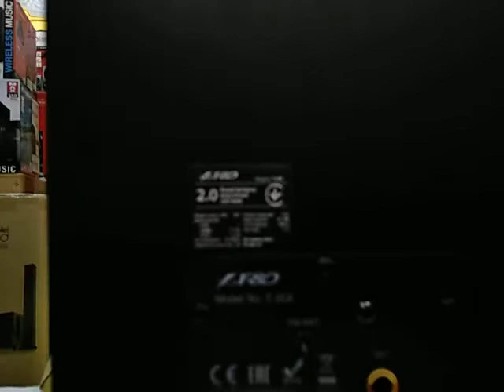Fenda F&D T35X unboxing review price in Pakistan.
Fenda F&DT35X WooferTowerSpeaker. 80 watts power with 8" long subwoofer 3" speaker 1" tweeter. unboxing review price in Pakistan.